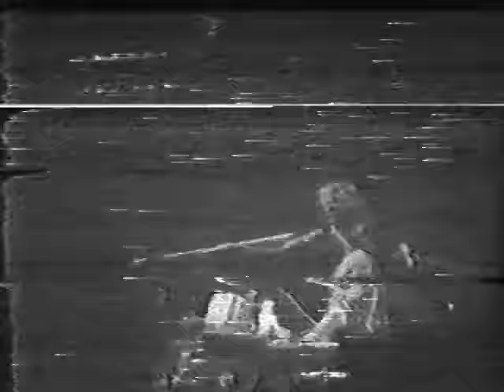Rush- Rochester NY December 10, 1985